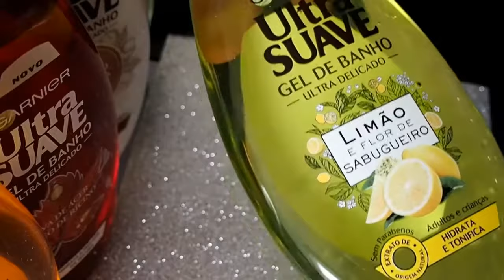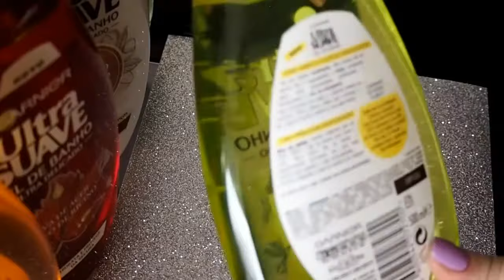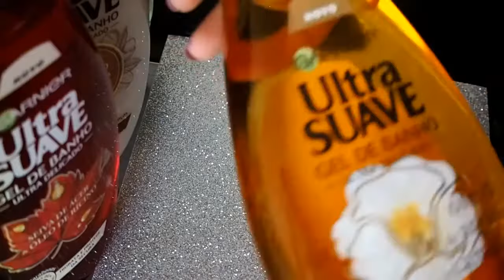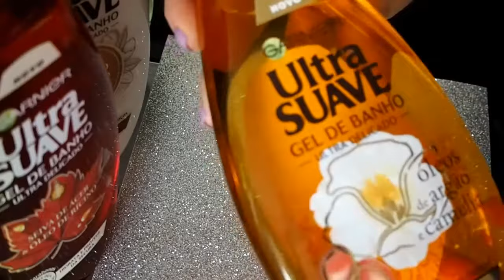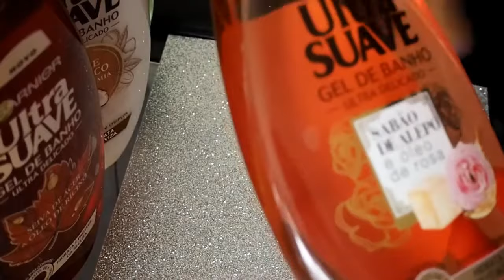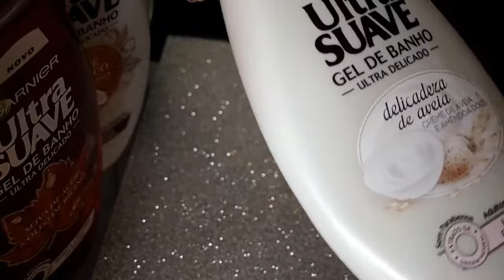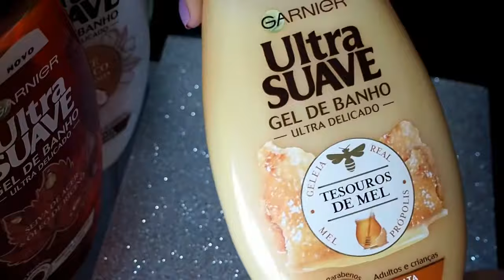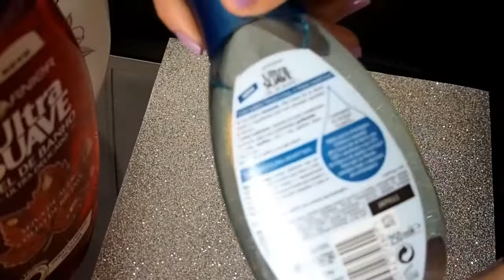Coleção : Garnier Ultra Suave Geís de Banho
Olá Meninas..!

Hoje mostro-vos todos os Geís de Banho da Ultra Suave da Garnier...!!!

Eu comprei-os no Continente e no Pingo Doce, e os que têm 500 ml de capacidade custam 4,49 Euros e os que têm 250 ml de capacidade 2,99 Euros.

Gamas Mostradas :

- Garnier Ultra Suave Gel de Banho : Limão e Flor de Sabugueiro (500 ml);
- Garnier Ultra Suave Gel de Banho : Delicadeza de Aveia (500 ml);
- Garnier Ultra Suave Gel de Banho : Seiva Reparadora (500 ml);
- Garnier Ultra Suave Gel de Banho : Tesouros de Mel (500 ml);
- Garnier Ultra Suave Gel de Banho  : Óleos Maravilhosos (500 ml);
- Garnier Ultra Suave Gel de Banho : Leite de Coco e Macadâmia (500 ml);
- Garnier Ultra Suave Gel de Banho : Sabão de Alepo e Óleo de Rosa (500 ml);
- Garnier Ultra Suave Gel de Banho : Riqueza D'Argão (500 ml);
- Garnier Ultra Suave Gel de Banho : Sabão Tradicional e Pinho Marítimo (250 ml).